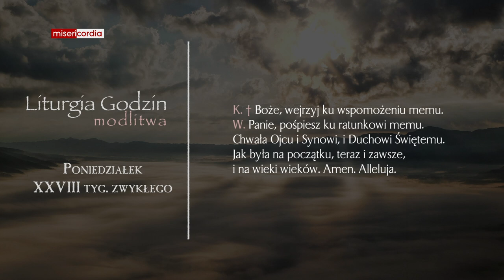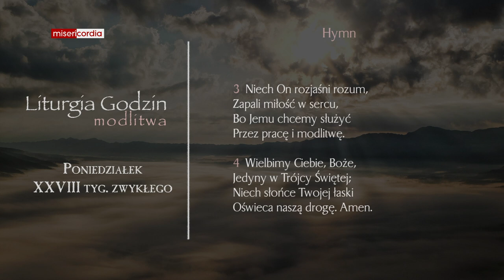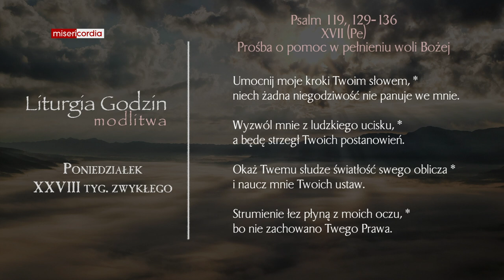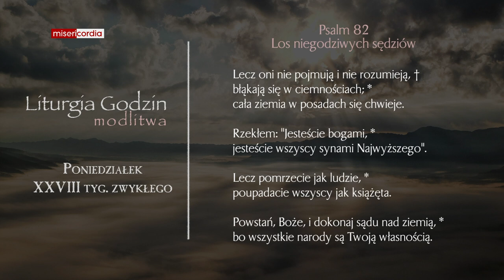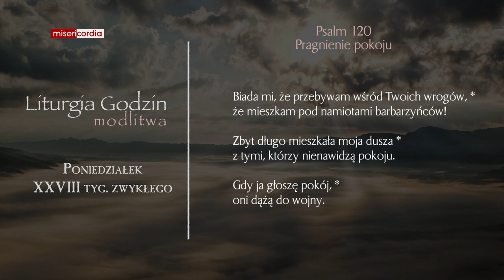Liturgia Godzin | Modlitwa Południowa | Poniedziałek, XXVIII tyg. zwykłego